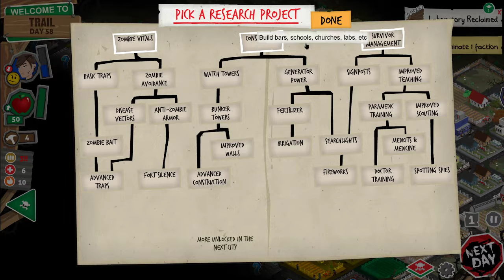Hordes: Rebuild 3 Episode 18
The hordes of undead threaten to destroy our small community!